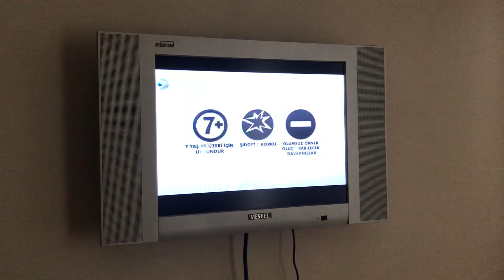KANAL D - akıllı işaretler jeneriği 3 - 7 yaş ve üzeri (2020)